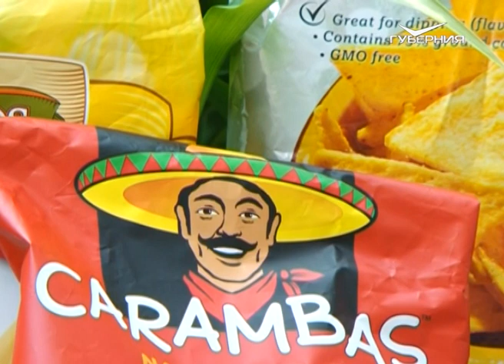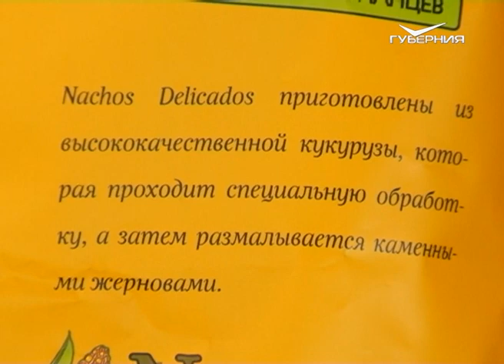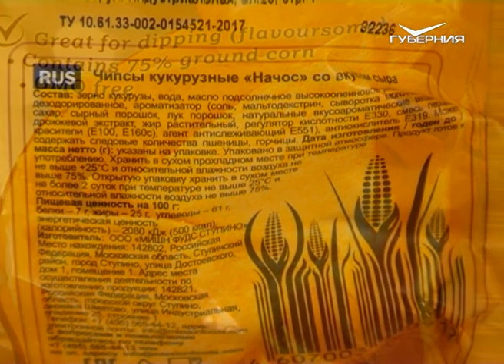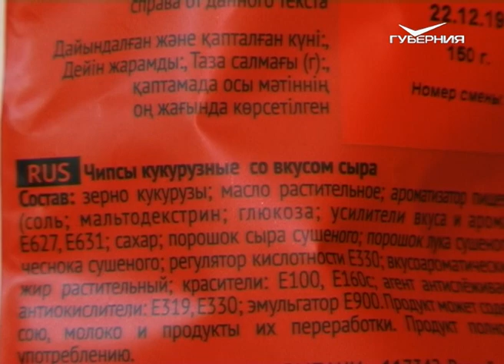Чипсы начос. Сохраняйте чек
Этот продукт появился в разгар Второй мировой войны на границе двух стран. Такая закуска легко может быть и отдельным блюдом. Рецепт своим рождением обязан случаю, а именем - создателю. Герои нашей сегодняшней программы - чипсы начос.